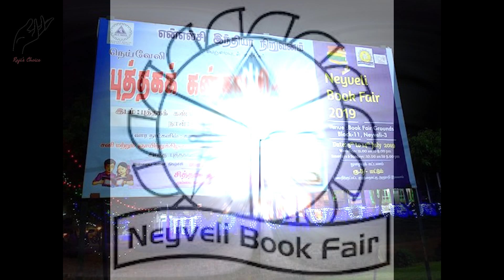EXPLORING NEYVELI TOWNSHIP |PART 01( SERIES OF NEYVELI) | NEYVELI TOUR| NEYVELI TRAVEL VLOG